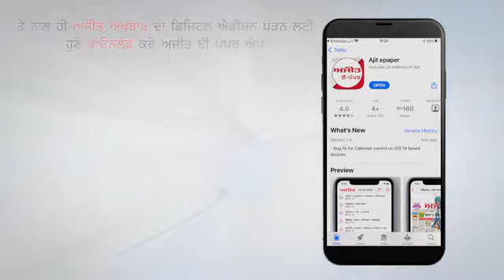Assam के दौरे पर पहुंचे गृह मंत्री Amit Shah